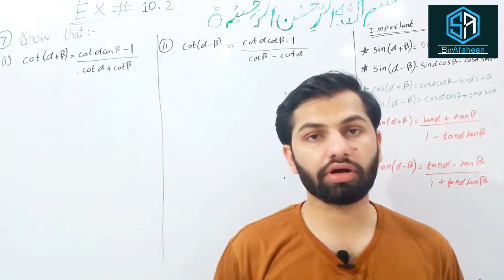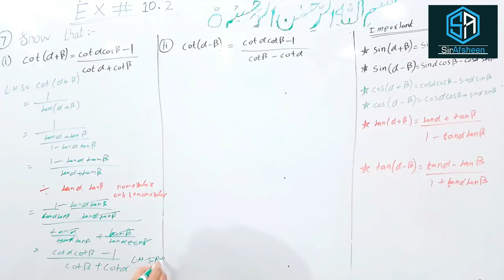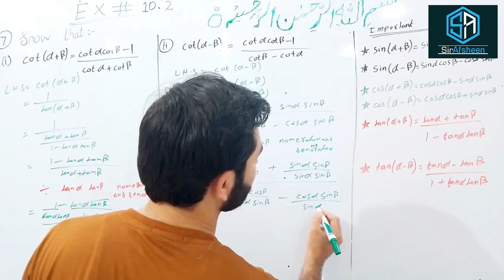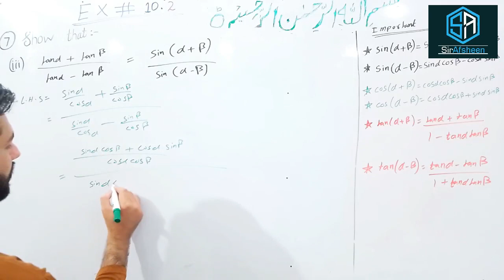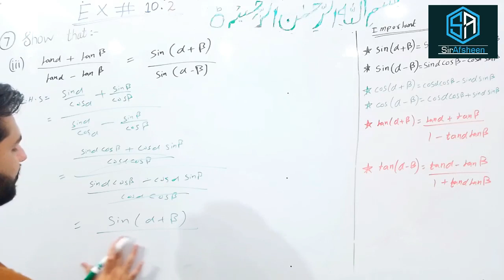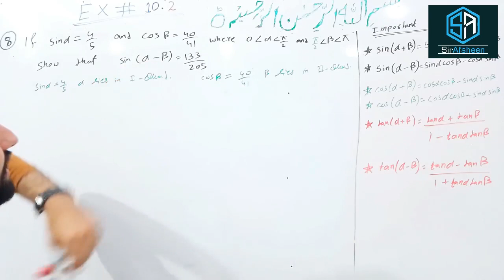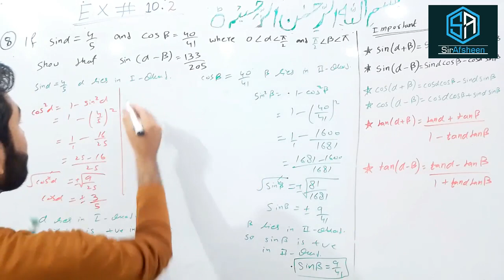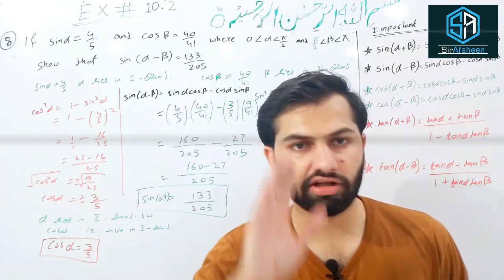Class#11 Ch#10 Exe#10.2 Part#7 & #8 ,Q#i ii & iii trigonometry fsc ics / By Dear Sir Afsheen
CLASS 11th
Chapter #10
Exercise #10.2
Students! if any issue in this questions so please you told me in comments.